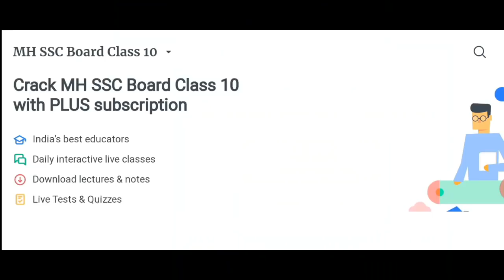CBSE News! CBSE Board Exam 2021 Datesheet Released? Board Exam Date, Board Exam Date Sheet 2021,ICSE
I have great news for you! Unacademy has launched Maharashtra State board for classes 9 & 10. Learn all
subjects in English, Hindi and Marathi, anywhere and anytime!
Use the code VISHALKR to get the course at Rs. 99
Wish the very best for your board exam preparations!
The Central Board of School Education (CBSE) exams dates will be announced by on December 31 at 6pm and that too by education minister Ramesh Pokhriyal Nishank.
Kerala SSLC, HSC board exams 2020 to be held from March 17
The Kerala government on Thursday decided to conduct the Secondary School Leaving Certificate (SSLC) and Higher Secondary (HSC) second year board exams from March 17 to 30 in strict compliance with COVID protocols.
CBSE Board Exam 2021, Exam Date Sheet Released? Kerala Board Exam 2021, SSLC Exam, kerala board news
3 Big News, Cbse Datesheet 2021 Postponed ? Cbse Board Exam Date, Latest Cbse News
How to prepare board exam for Class 10th According to Cbse Sample Papers
CBSE Board Exam 2021 Postpone? Board Exam in Feb or in May ?
Pre Board, CBSE Pre Board Exam 2021, CBSE Board Exam 2021 Date Sheet Released, Board Exam, cbse news

vishalkumarjaiswal